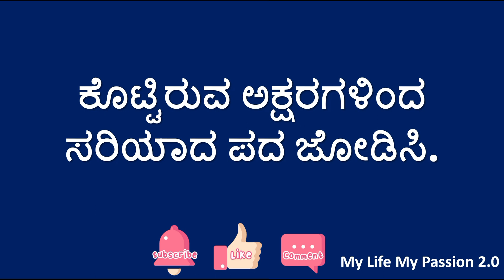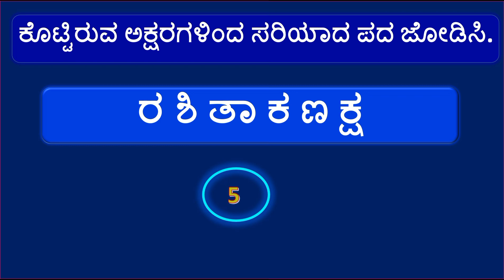ಕೊಟ್ಟಿರುವ ಅಕ್ಷರಗಳಿಂದ ಸರಿಯಾಗಿ ಜೋಡಿಸಿ || ಪದ ಜೋಡಣೆ || Kannada Pada Jodane | Kannada Puzzle | Padabandha